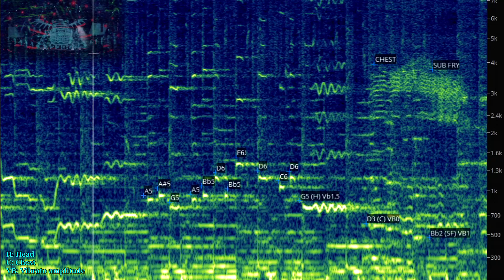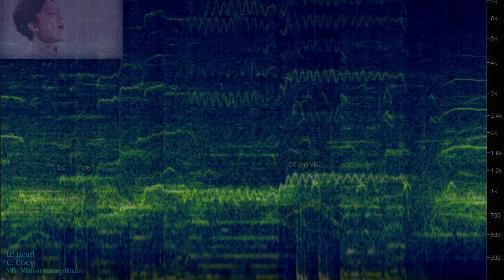Dimash Kudaibergen - Spectral analisys - Diva Dance. (Notes and techniques)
Spectral vision of the song and vocals.

Tips:
VB: Vibrato amplitude (1 semitone, 2, etc.)
C: Chest
H: Head/Falsetto
CM: Chest Mix (Belt)
BM: Balanced Mix
HM: Head Mix
FG: Flageolet
F: Fry (Fried atonal noise)
CF: Chest-fry.
SF: Sub Fry (Unclear subharmonic)
S: Subharmonic (Clear sub-octave)
TG: Tonal Growl (Clear harmonics & tone)
SG: Semi tonal Growl (Excess air. Unclear tone)
W: Whistle
EW: Exhalation Whistle. (High frecuency tone at compressed exhalations)